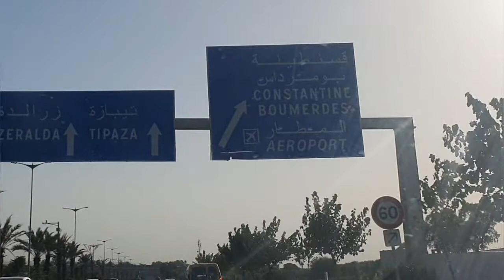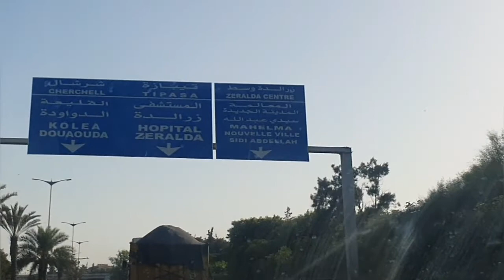أجمل اناشيد دينية